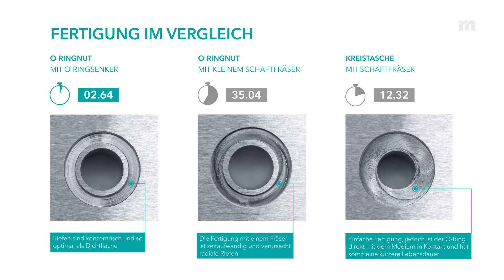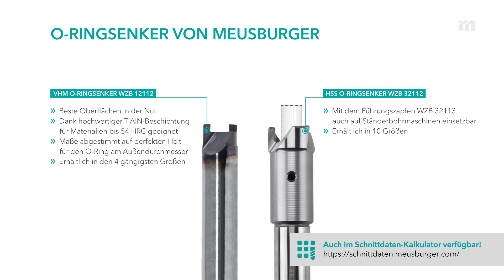O-Ringsenker WZB 12112, WZB 32112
O-Ringe – Rundum richtig gemacht

Neben der korrekten Auswahl des O-Ringes ist für das optimale Dichtergebnis das richtige Einbringen der O-Ringnut von entscheidender Rolle. Im dritten Teil unserer Serie „O-Ring – rundum richtig gemacht“ zeigen wir Ihnen, wie Sie mit unseren O-Ringsenkern Zeit bei der Fertigung sparen und gleichzeitig die Qualität der O-Ringnut erhöhen können.